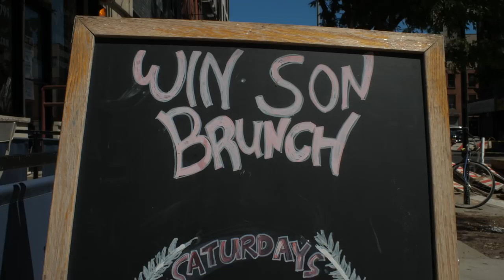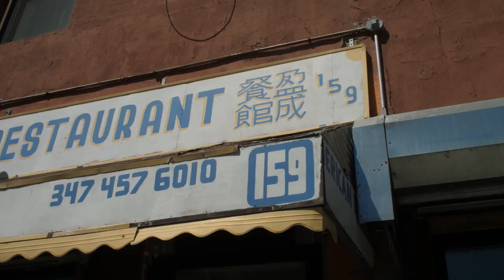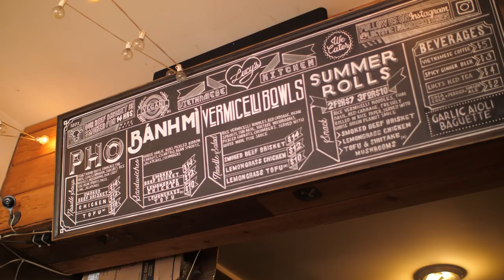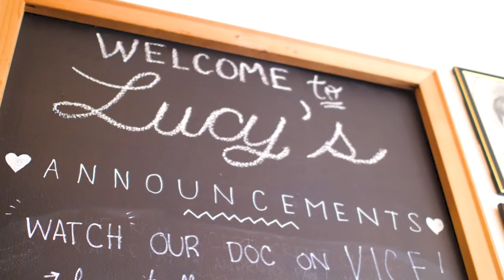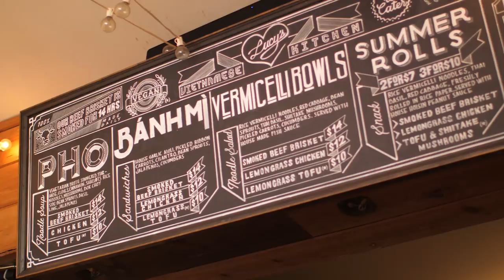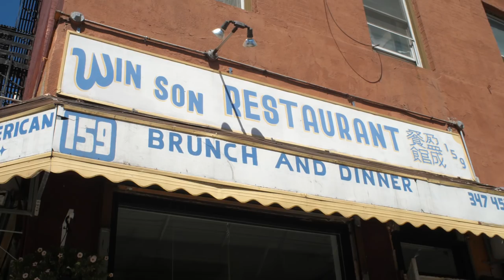BADASS CHEFS COOKING GREAT FOOD IN BROOKLYN (Taiwanese, Viet, Southeast Asian) | Fung Bros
Check out their other videos too!

RESTAURANTS

CAMERA // Sunny Ou, Hannah Van Arsdale
EDITOR // Rachel Leyco